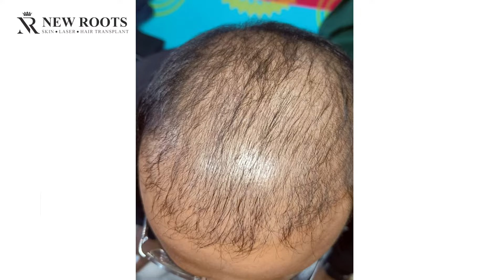Natural Hair Results That Surprised Everyone 😲 | Hair Transplant in Kolkata | New Roots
Witness the stunning results of a hair transplant journey just 9 months in the making! In this video, we showcase the remarkable transformation of our patient, who has experienced a complete turnaround with their hair. The natural, fuller look achieved is a testament to the skill and expertise at New Roots Hair Transplant Center in Kolkata. The patient's reaction speaks volumes about the effectiveness and success of the procedure.

At New Roots, we pride ourselves on delivering exceptional results through advanced techniques and personalized care. Our experienced team ensures that each step of the process is tailored to meet individual needs, resulting in natural-looking, long-lasting outcomes. The video captures the patient's genuine happiness and the impressive results that have surpassed expectations.

Join us as we dive into this incredible case study and see firsthand the difference a hair transplant can make.

Transform Your Hair, Transform Your Life! 🌟

Welcome to the New Roots Hair Transplant Center YouTube channel, your destination for top-notch hair transplant surgeries, expert hair care tips, and cutting-edge hair treatments. We are dedicated to helping you achieve the hair of your dreams with our state-of-the-art techniques and personalized care.

Why Choose New Roots?

💎 Unmatched Expertise: Our highly skilled surgeons and specialists use the latest techniques, including Sapphire, DHI, FUE, and FUT, to deliver exceptional results tailored to your needs.

🌿 Personalized Care: We believe in a holistic approach, offering thorough consultations, detailed surgery planning, and personalized post-surgery care to ensure your complete satisfaction.

🏥 State-of-the-Art Facilities: Our clinic is equipped with advanced technology to provide safe, effective, and comfortable hair transplant procedures.

🌟 Proven Results: With countless success stories and satisfied clients, we stand out as a trusted leader in hair restoration in India.

Our Promise: ✌🏻

💠 Preparing Donor Areas with Care
💠 Precision Planning and Execution
💠 Smooth Graft Extraction and Handling
💠 Thorough Graft Cleaning before Implantation
💠 Minimizing In Vitro Time for Grafts
💠 Creating Perfect Angles, Depths, and Directions
💠 Lifetime Support Post-Surgery

🏥 Clinic Address: 9/2B, Talbagan Lane, Orient Row, Park Circus, Kolkata, West Bengal - 700017

Follow Us for Updates and Tips: 🍀